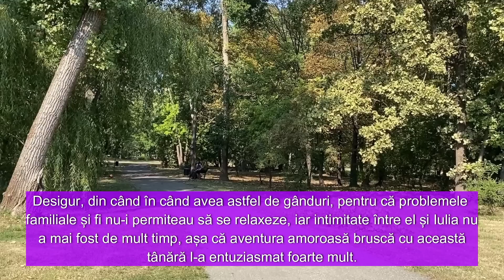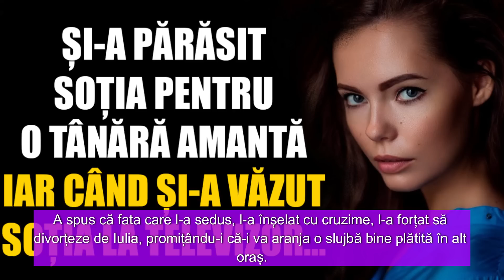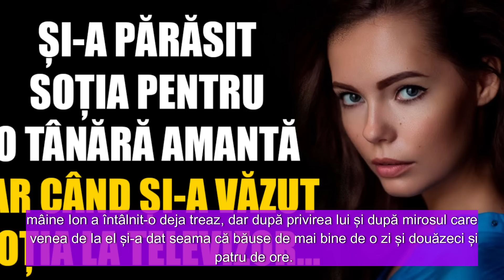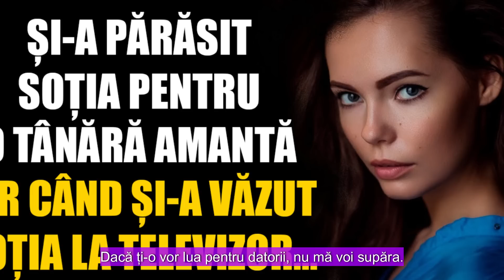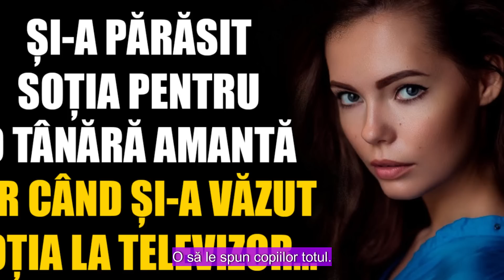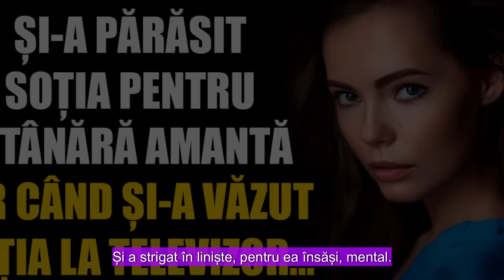Și-a părăsit soția pentru o tânără amantă, iar când și-a văzut soția la televizor...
Cine are nevoie de tine, te-ai văzut în oglindă! - Soțul a zâmbit și a plecat la amanta lui, iar când a văzut-o la televizor câțiva ani mai târziu, a decis că e timpul să o viziteze, dar îl aștepta o surpriză...